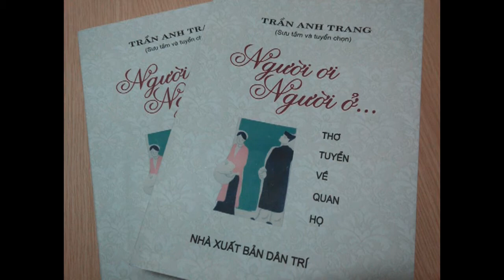TÌM TRONG CHIỀU HỘI LIM / Thơ: Xuân Hồng - Trong tập thơ "Người ơi người ở"